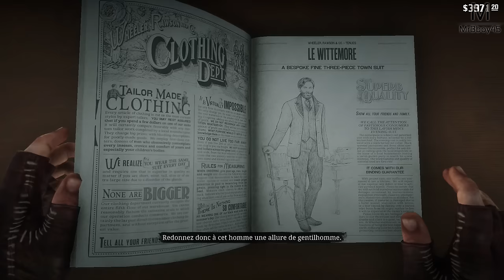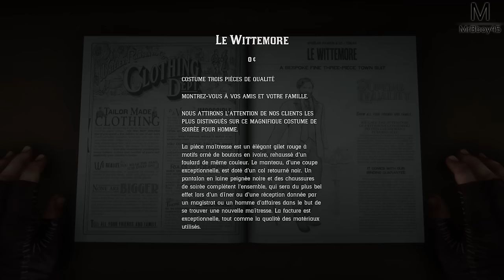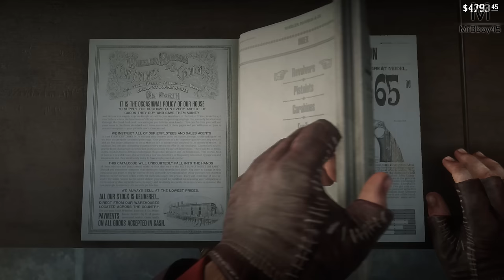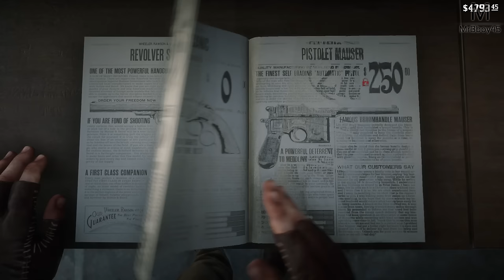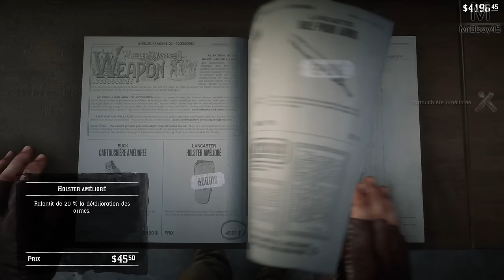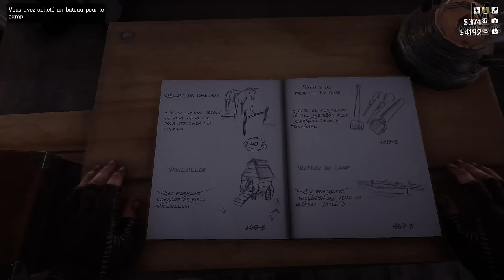Red Dead Redemption 2 : Coup de théatre | Episode 21